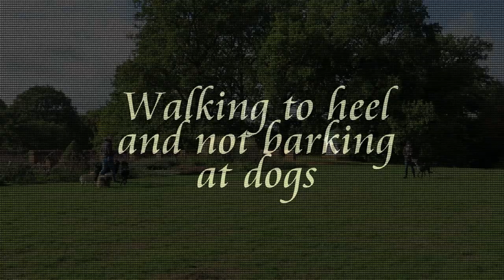Reggie - Collie x German Shepherd - 3 Weeks Residential Dog Training